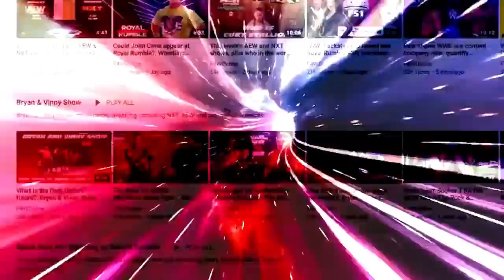This week's Dynamite was the go-home show for Revolution: Wrestling Observer Live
Bryan and Mike discuss this week's Dynamite, which beyond Tony Khan's big surprise had the final go-home build for this Sunday's Revolution event. [March 3, 2022]